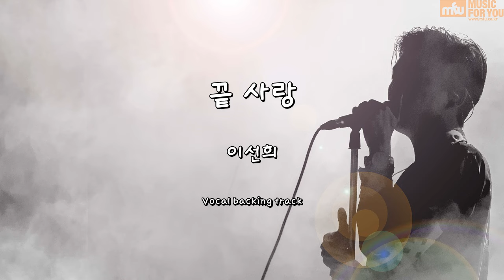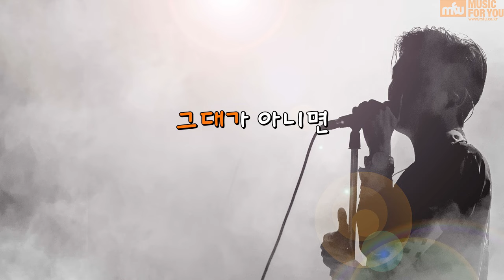끝 사랑 - 이선희 (Instrumental & Lyrics)